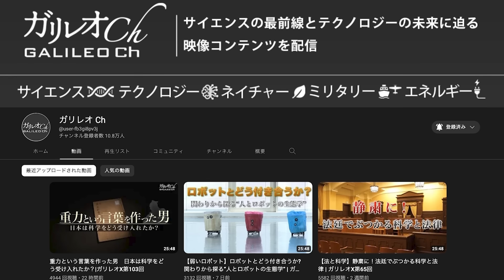【大混乱】自民・公明「惨敗」で「玉木雄一郎総理」誕生なるか【デイリーWiLL】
★月刊WiLL10月号の購入はコチラ！